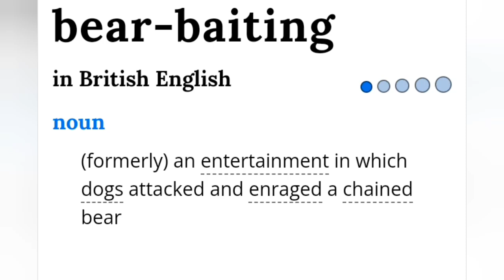Bear baiting glossary terms in Tamil englishliterary social history of england